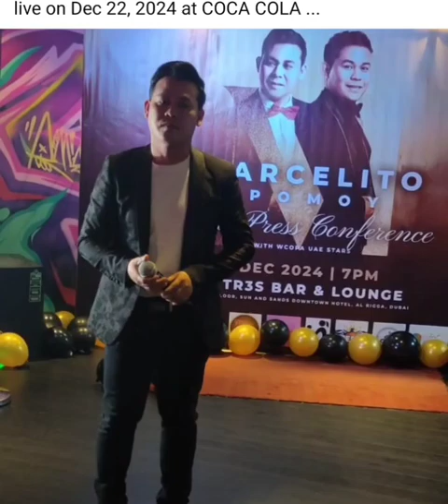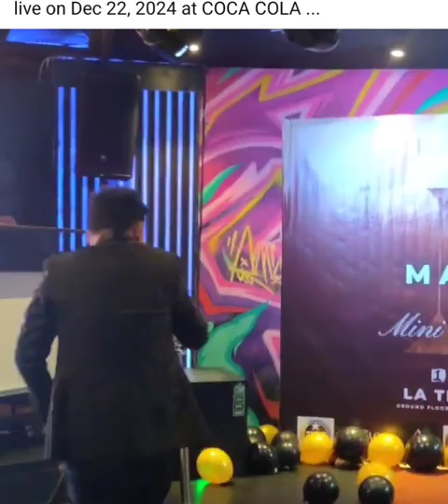Amazing Performance of Marcelito Pomoy during Dubai Presscon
Please watch live show at Coca Cola Arena on December 22, 2024

📷 Ctto‎@tatskieevents9691